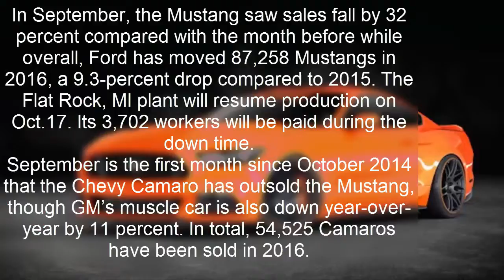Ford Halts Mustang Production for a Week After Sales Plunge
In September, the Mustang saw sales fall by 32 percent compared with the month before while overall, Ford has moved 87,258 Mustangs in 2016, a 9.3-percent drop compared to 2015. The Flat Rock, MI plant will resume production on Oct.17. Its 3,702 workers will be paid during the down time.

September is the first month since October 2014 that the Chevy Camaro has outsold the Mustang, though GM’s muscle car is also down year-over-year by 11 percent. In total, 54,525 Camaros have been sold in 2016.

Ford CEO Mark Fields believes that U.S. auto sales have plateaued and many analysts believe that the auto industry won’t beat last year’s record sales of 17.5 million light cars and trucks.

The Flat Rock plant also builds the new Lincoln Continental and production of the luxury sedan is just ramping up. In September, 775 Continentals were sold.